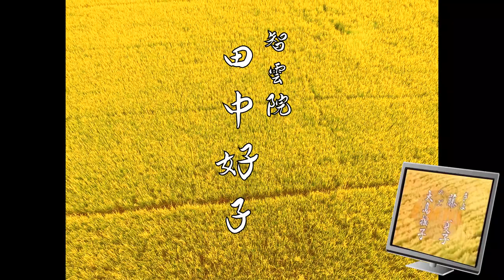【1981年大河ドラマ おんな太閤記】のオープニングをフリー素材だけで作ってみた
フリー素材だけで作りました。
Made with only free materials.

ロケ地など不明なところが多く、素材の収集に苦慮しました。
情報をご存知な方、ご教示いただけると助かります。
最終的には、同じ場所の素材で作り直したいと考えています。

🎬原作
　橋田壽賀子

🎬音楽
　坂田晃一

🎬語り
　山田誠浩アナウンサー

🎬演出
　北嶋隆、宮沢俊樹、富沢正幸、佐藤幹夫、上田信、橘高幸三

🎬平均視聴率
31.8%

■BGM

・今川彰人オーケストラ さん

■能面

■タイトル背景

■稲穂

🎬出演

・高台院　　　　　：佐久間良子
・豊臣秀吉　　　　：西田敏行
・大政所　　　　　：赤木春恵
・豊臣秀長　　　　：中村雅俊
・智雲院　　　　　：田中好子
・日秀尼　　　　　：長山藍子
・三好吉房　　　　：宗近晴見
・朝日姫　　　　　：泉ピン子
・副田吉成　　　　：せんだみつお
・長生院　　　　　：浅茅陽子
・浅野長政　　　　：尾藤イサオ
・浅野幸長　　　　：藤堂新二
・浅野長勝　　　　：久米明
・七曲殿　　　　　：三條美紀
・長慶院　　　　　：八木昌子
・淀殿　　　　　　：池上季実子
・淀殿　　　　　　：志喜屋文
・京極竜子　　　　：松原智恵子
・南殿　　　　　　：沢田雅美
・円融院　　　　　：倉野章子
・摩阿姫　　　　　：石井めぐみ
・三の丸殿　　　　：山元恵子
・三条殿　　　　　：安田町子
・南の局　　　　　：鰐石鈴子
・姫路殿　　　　　：大塚邦子
・豊臣鶴松　　　　：富塚大介
・豊臣秀頼　　　　：高山幸久
・豊臣秀頼　　　　：千葉貴之
・豊臣秀頼　　　　：早川勝也
・豊臣秀頼　　　　：井上純一
・千姫　　　　　　：山岸あき子
・千姫　　　　　　：高見知佳
・於次秀勝　　　　：吉田友紀
・於次秀勝　　　　：草見潤平
・羽柴秀勝　　　　：橘慎之介
・結城秀康　　　　：安田良智
・結城秀康　　　　：深見亮介
・豪姫　　　　　　：金子曜子
・豪姫　　　　　　：高梨路子
・豪姫　　　　　　：岩崎良美
・豊臣秀次　　　　：宮沢公栄
・豊臣秀次　　　　：井浦秀知
・豊臣秀次　　　　：松本秀人
・豊臣秀次　　　　：広岡瞬
・豊臣秀勝　　　　：内田直弘
・豊臣秀勝　　　　：橋満耕司
・豊臣秀勝　　　　：古川武生
・豊臣秀勝　　　　：竹村晴彦
・豊臣秀保　　　　：廣貴久
・豊臣秀保　　　　：中越司
・木下家定　　　　：小林一三
・杉原家次　　　　：戸浦六宏
・木下勝俊　　　　：大和田伸也
・小早川秀秋　　　：斎藤優一
・小早川秀秋　　　：松野達也
・小早川秀秋　　　：大和田獏
・蜂須賀正勝　　　：前田吟
・蜂須賀又十郎　　：河原さぶ
・石田三成　　　　：宅麻伸
・石田三成　　　　：坂上忍
・黒田孝高　　　　：菅野菜保之
・黒田長政　　　　：真実一路
・黒田長政　　　　：吉田俊博
・毛利輝元　　　　：入江正徳
・安国寺恵瓊　　　：内田稔
・小西行長　　　　：佐久間崇
・加藤清正　　　　：加藤健一
・加藤清正　　　　：芹沢安比沙
・聖林院　　　　　：大友町子
・福島正則　　　　：三上寛
・福島正則　　　　：南友紀
・松雲院　　　　　：三戸部スエ
・増田長盛　　　　：川部修詩
・長束正家　　　　：村上幹夫
・前田玄以　　　　：山本武
・加藤嘉明　　　　：島村卓志
・片桐且元　　　　：岡本信人
・前野忠康　　　　：石田英二
・大野治長　　　　：河原崎権十郎
・森弥五六　　　　：ガッツ石松
・こほ　　　　　　：津島恵子
・孝蔵主　　　　　：南風洋子
・大蔵卿局　　　　：斎藤美和
・正栄尼　　　　　：東恵美子
・みつ　　　　　　：東てる美
・ふみ　　　　　　：木原光知子
・織田信長　　　　：藤岡弘、
・お市の方　　　　：夏目雅子
・織田信雄　　　　：長塚京三
・織田信孝　　　　：役所広司
・明智光秀　　　　：石濱朗
・お牧の方　　　　：山川弘乃
・明智秀満　　　　：川口啓史
・前田利家　　　　：滝田栄
・芳春院　　　　　：音無美紀子
・前田利長　　　　：中田譲治
・柴田勝家　　　　：近藤洋介
・丹羽長秀　　　　：小瀬格
・滝川一益　　　　：川崎桂
・池田恒興　　　　：阿部六郎
・池田輝政　　　　：内田勝正
・森成利　　　　　：森下陽
・佐久間十蔵　　　：遠藤義徳
・毛受勝照　　　　：坂西良太
・毛利良勝　　　　：小田島瑛
・服部一忠　　　　：竹田寿郎
・徳川家康　　　　：フランキー堺
・雲光院　　　　　：篠ひろ子
・徳川秀忠　　　　：佐藤佑介
・徳川秀忠　　　　：荻野尋
・崇源院　　　　　：五十嵐淳子
・崇源院　　　　　：清水愛
・崇源院　　　　　：髙崎晃子
・本多正信　　　　：神山繁
・酒井忠次　　　　：小松方正
・榊原康政　　　　：田辺宏章
・酒井忠勝　　　　：出光元
・浅井長政　　　　：風間杜夫
・浅井万福丸　　　：小池満敏
・常高院　　　　　：奈良富士子
・常高院　　　　　：西尾まり
・常高院　　　　　：眞野裕子
・宇喜多直家　　　：森塚敏
・宇喜多秀家　　　：坂元亮介
・宇喜多秀家　　　：角田英介
・細川ガラシャ　　：岡まゆみ
・細川幽斎　　　　：角野卓造
・細川忠興　　　　：谷岡弘規
・清原マリア　　　：桂木梨江
・足利義昭　　　　：津村隆
・今川義元　　　　：新実
・波多野秀治　　　：林弘造
・波多野秀尚　　　：増田昭広
・波多野秀香　　　：宮地佳具
・別所長治　　　　：久世龍之介
・松下之綱　　　　：今福将雄
・伊達政宗　　　　：横光克彦
・大沢次郎左衛門　：横森久
・武井夕庵　　　　：多田幸雄
・今出川晴季　　　：金内吉男
・千利休　　　　　：内藤武敏
・津田宗及　　　　：小金井宣夫
・銭屋宗訥　　　　：坂本由英
・すえ　　　　　　：羽鳥靖子
・はる　　　　　　：舟川紀子
・佐兵衛　　　　　：児玉謙次
・八汐　　　　　　：北川智繪
・きよ　　　　　　：藤夏子
・のぶ　　　　　　：大島蓉子
・くう　　　　　　：新井みよ子
・あさ　　　　　　：菅原チネ子
・みね　　　　　　：渡辺紀子
・勘造　　　　　　：沢竜二
・美代　　　　　　：大鹿次代